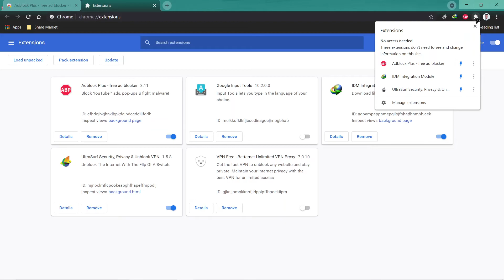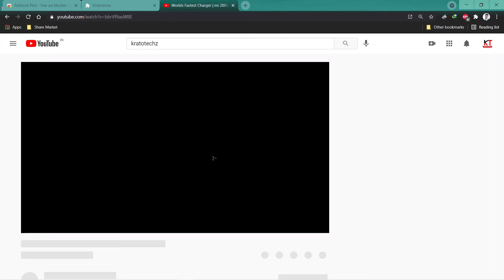Block YouTube Ads Free | youtube par ads band kare | 2021 | Chrome | Youtube ki ads band kare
Hello YouTube,
Welcome to my KratoTechz Channel i hope you're having a great day!
Today I am going to show you something new from this video
Support me

My GADGETS ( Mic, Camera, Laptop Etc.):
Mobile Camera:

Headphones Mic:

Laptop:
Asus VivoBook S15 X512FL

Amar